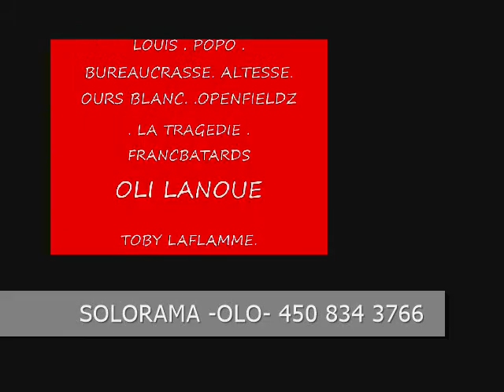DOMINORUM Rawdon Qc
DOMINORUM     Rawdon Qc - FESTIVAL GABSTOCK 6